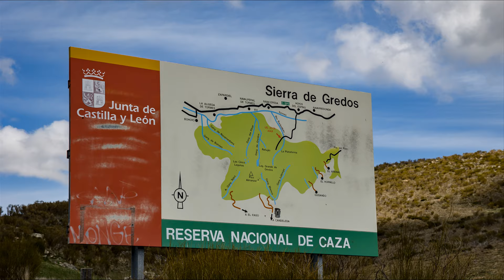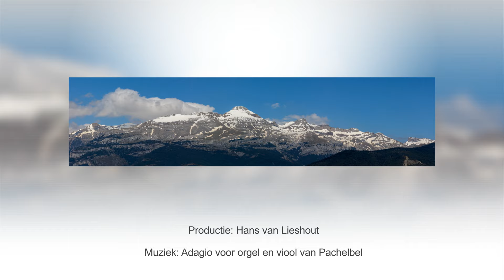Extremadura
Vogelreis naar Extremadura in Spanje. Onderweg tussenstops gemaakt in Sierre de Gredos, Cãnón de Rio Lobo, Parc national de Pyrénées en Valle de Hecho.